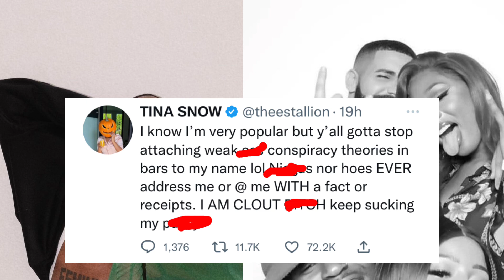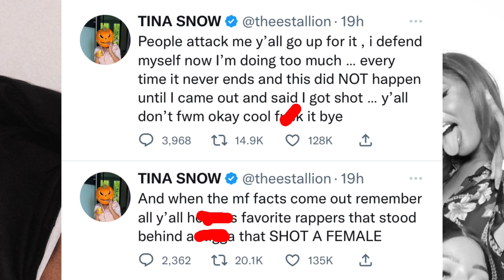MEG GOES OFF ON DRAKE AFTER HE SAID SHE LIED ABOUT GETTING SHOT?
MegTheeStallion thought Drake was dissing her but LilYachty wrote the lyrics and says it had nothing to do w/ Meg 👀